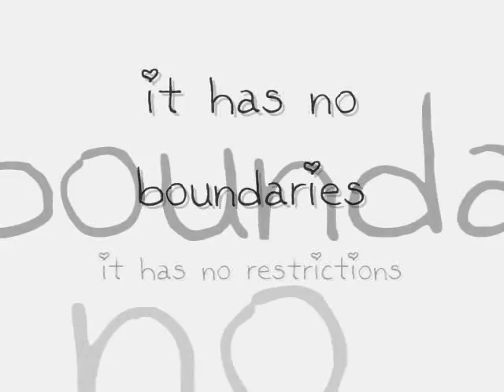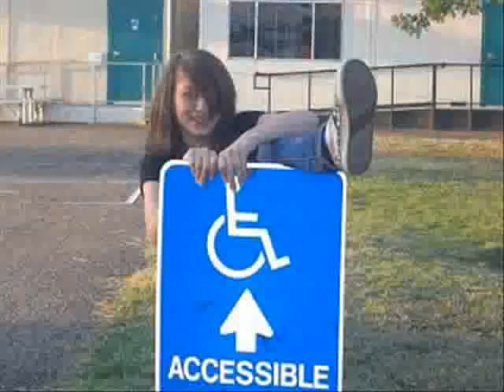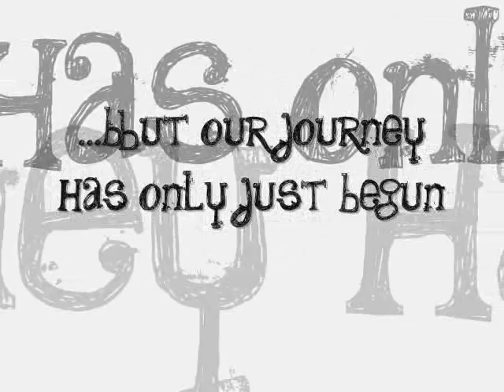For Michael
spot.